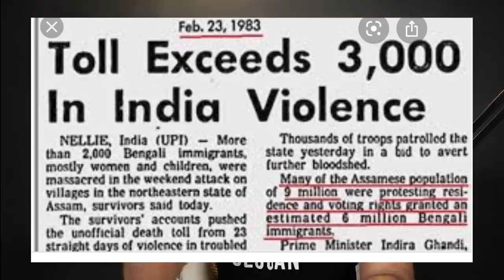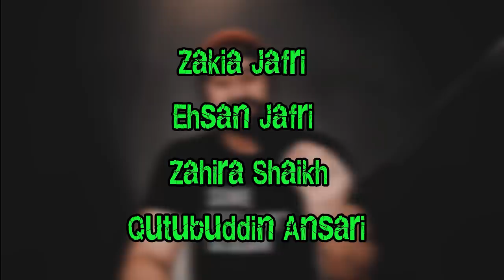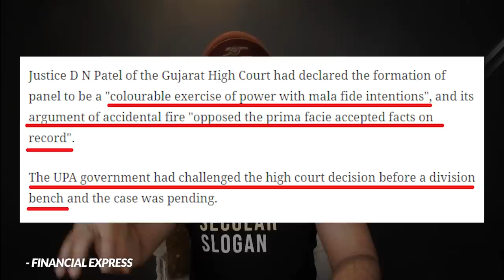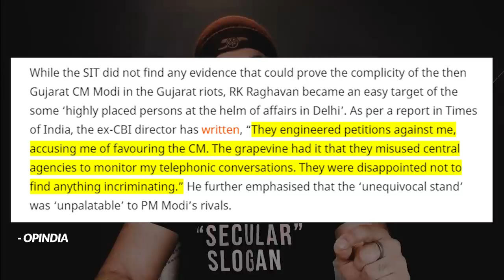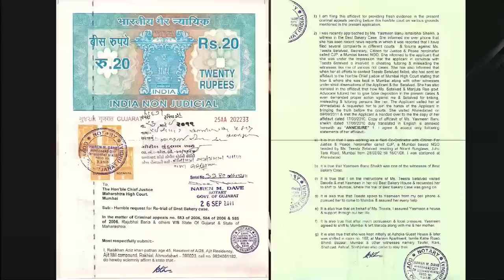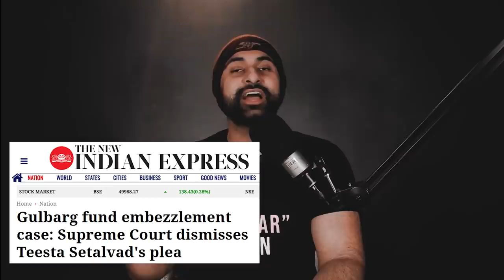19 Years Of Godhra Kand | How Liberal Media Became "PRESSTITUTES"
On the 19th anniversary of Godhra Kand and Gujarat, we discuss how these incidents had a major hand in discrediting and exposing Indian mainstream liberal media, activists, and intellectuals.

In this Hindi explainer video, we show How Godhra Kand and Gujarat were covered was a big reason why mainstream liberal media came to be known as "presstitutes". Let us explore this dark chapter in Indian history.

0:00 Intro
0:35 Godhra Kand
1:24 How Gujarat Was Covered
2:44 Biased Campaign Against Modi
4:10 Attempt To Blame Hindus Only
6:10 UC Banerjee Commission
8:00 Media Attacks Investigation
8:40 Making Heroes Out Of Villains
10:50 Why Indians Hate Mainstream Media